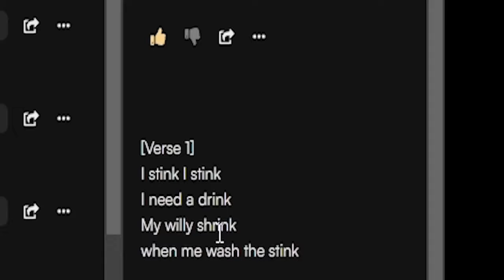Oneyplays Cool Choir (Russian choir sings about being burned alive)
Wanted to post this clip cause I thought it was hilarious